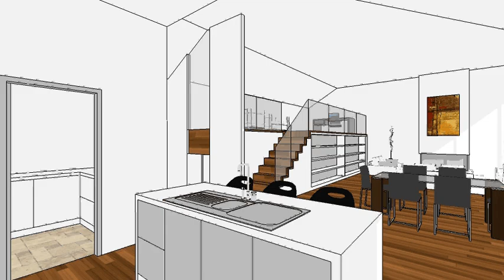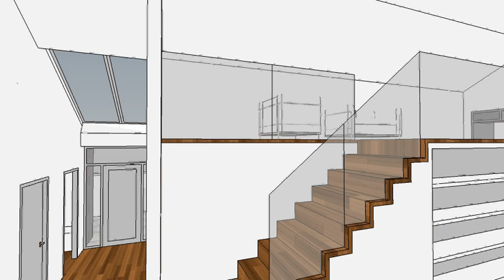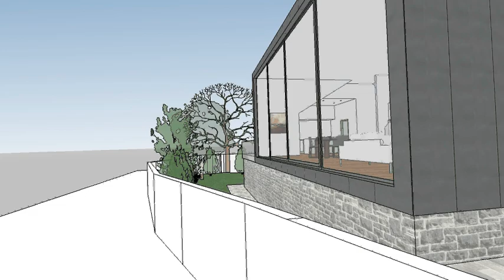XT 274 Bluelight House Extension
House extension and renovation in the foothills of the Dublin Mountains overlooking the city